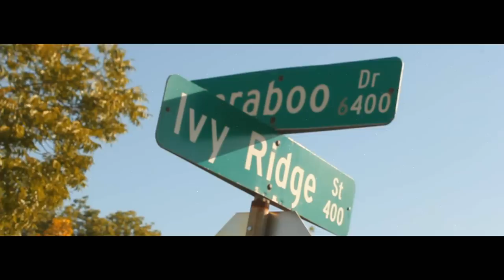QUINT FOXX ft. A1 - I'M ON (WalkingOnWater)